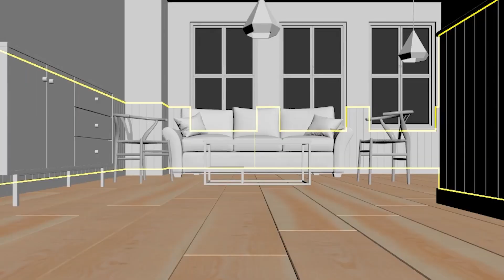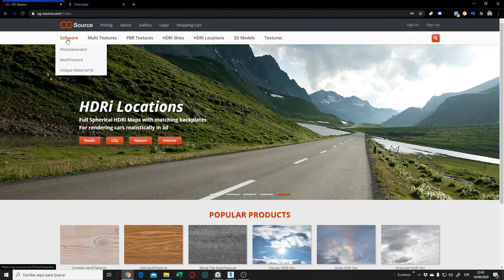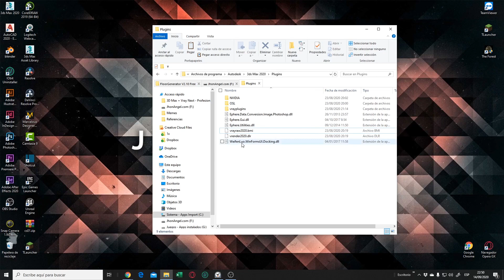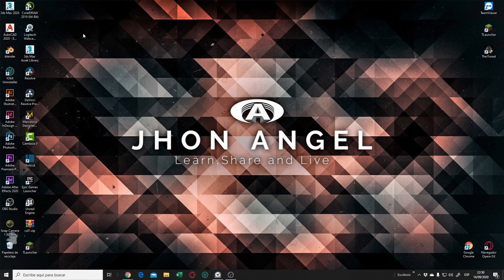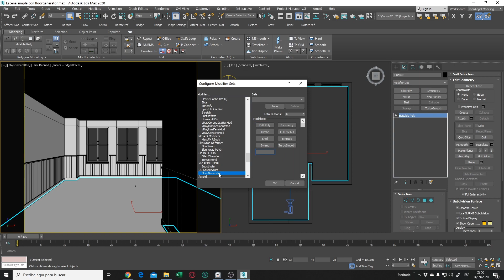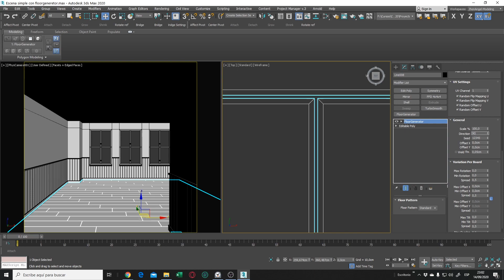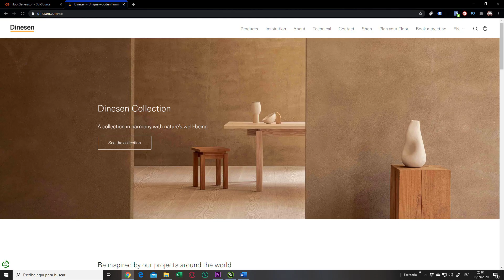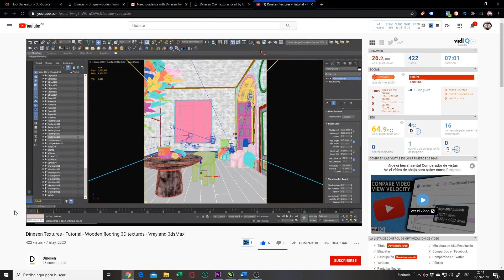🌲 Floor generator plugin para 3ds max 2013 - 2021 / Como descargar, instalar y utilizar FÁCILMENTE ✅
Gracias por participar y ayudarme a que llegamos a la meta, actualice la manera para instalar el floor en cuanto a calidad del video y de paso les enseño lo prometido. Disfrútenlo
HAY 2 REGALO - una ESCENA y MEGA TEXTURAS HIPERREALISTAS DE SUELO DE MADERA para que las aprovechen.

00:00 Introducción
00:20 El por que de este tuto
00:35 Que te enseño en este vídeo
 01:05 Que es y que hace Floor...
01:20 Versiones
01:45 Como descargar
03:30 Como instalar en 3D max
04:10 Escena de regalo
04:40 Como usar Floor básicamente
05:15 Crea un botón para el plugin
06:15 Ajustes de los parámetros
08:50 Recomendación
10:15 Hay tabla...
10:30 despedida

👉🏼👉🏼👉🏼 Cursos recomendados  👇🏼👇🏼👇🏼

Muchas gracias